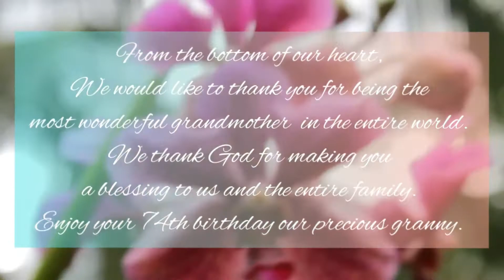BIRTHDAY IN A PARADISE || A memories to remember || Summer in a White beach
Hello Everyone!

We will be very happy and glad thanknyou again!

A simple yet special birthday celebration of our beloved granny who's still look amazing in her 74th years of existence.
Surprising her with a little cake together with her grandchildren and children.
She's being emotional her tears can't stop falling maybe of mix emotions.. First, she got surprised must be tears of joy and the other one is she maybe remember her late son who's always present in this kind of event before.
But at the end of the day everyone enjoy and all had fun!

White beach is located in Tagnanan, Mabini, Davao de Oro (Compostela Valley Province) where our granny lived together with my aunt and her family.